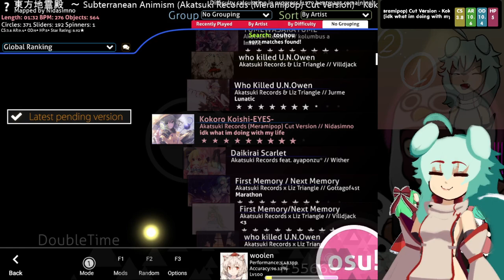my reward for finishing the first sydney vlog